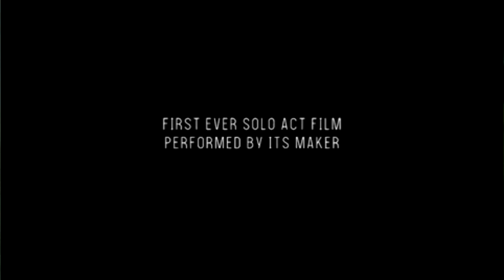Oththa Seruppu Size 7 | BG Review (தமிழ்) | Parthiepan | Santhosh Narayanan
Downloadable Reviews and Movie links available, Please join the team. A very best attempt ever made in world cinema.
We need more directors & actors like Parthiepan.